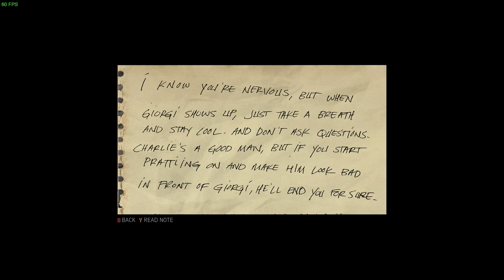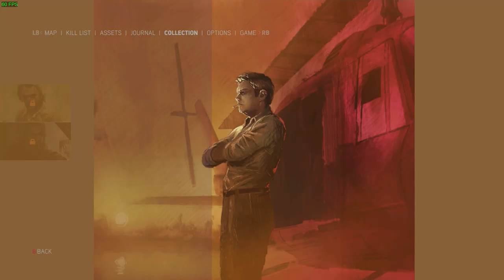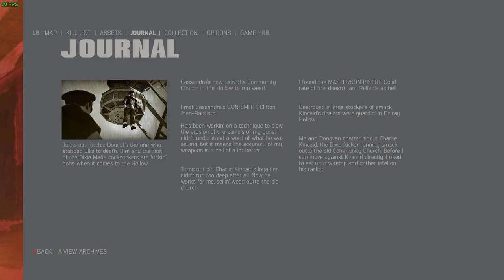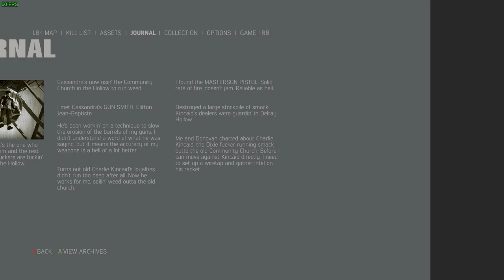Mafia 3: Richie Doucet (Ep. 6)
Mafia 3 100% Playthrough

Lincoln starts by taking down the two remaining Dixie Mafia lieutenants, which forces Doucet to draw back with all his remaining men into the abandoned amusement park. Once Lincoln learns where the mob boss is hiding, he wastes no time in going after him.

0:00 Intro
1:53 Junction Box
3:57 Doug Hatchet Marcheti
7:21 Deacon Caruso
12:21 Collections
19:55 Talk to Donovan
21:43 Four Flinger Charlie Kincaid
29:44 Collections
35:57 Talk To Cassandra
40:53 Baron Saturdays
1:04:55 Richie Doucet